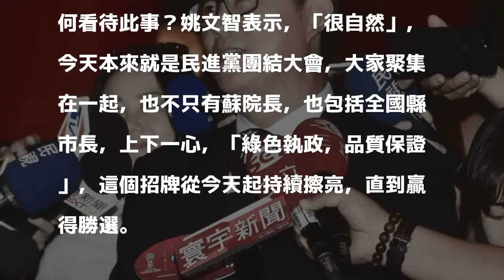柯文哲海選競選團隊 姚文智：選舉到噱頭百出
〔記者周彥妤／台北報導〕民進黨全國黨代表大會今天於圓山飯店登場，包括總統蔡英文、行政院長賴清德、黨籍台北市長參選人姚文智、新北市長參選人蘇貞昌等人皆出席，現場冠蓋雲集。談到市長柯文哲海選競選團隊，姚文智會前受訪說，選舉到了，噱頭百出，若自己有4年時間，團隊一定非常堅實，不會離心離德。

發表評論評論如下。